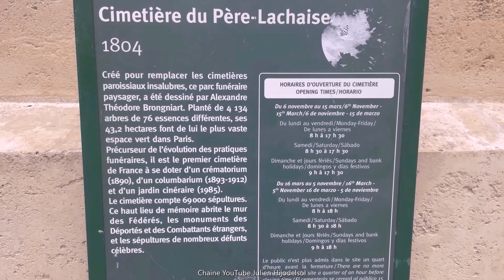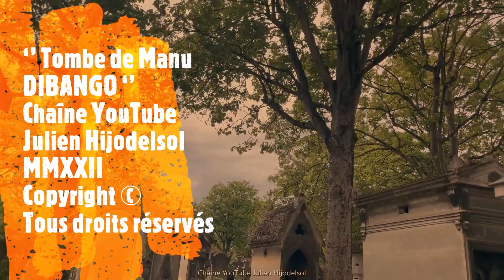Tombe de Manu DIBANGO cimetière du Père Lachaise, Paris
Manu Dibango surnommé Papa Groove, de son nom de naissance : Odilien Emmanuel Dibango est un saxophoniste et chanteur camerounais, il meurt le 24 mars 2020 à l'hôpital de Melun, six jours après avoir été hospitalisé, des suites de la Covid-19. Visite de sa tombe au cimetière du Père-Lachaise et dépose, comme à chaque hommage, d'un tournesol symbole d’admiration et de respect. Sa sépulture est dans la division 44, à quelques mètres de la tombe de Gaspard ULLIEL, que l’on aperçoit furtivement dans cette vidéo, pour la voir voici le lien direct